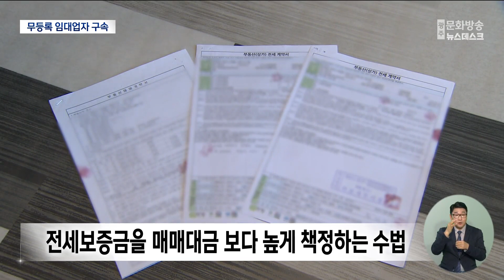전세보증금 19억 편취한 무등록 임대업자 구속 (뉴스데스크 2023.11.02 광주MBC)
(앵커)
전세사기 사건이 끊이지 않고 일어나고 있습니다.

세입자 30여명의 전세보증금 19억여원을
가로챈 무등록 임대업자가 경찰에 구속됐습니다.

(기자)
목포의 한 다가구주택입니다.

김 모씨는 지난 2019년,
집 주인과 115제곱미터의 집을 8천여 만원에
2년 전세 계약을 체결했습니다.

그런데 전세계약이 끝난 뒤 이사 가려고 했지만
주인으로부터 전세보증금을 돌려받지 못했습니다.

* 전세 사기 피해자
"우리 전 재산이거든요. 울었어요
진짜 어떻게 하다가 우리가 이런 사람한테 걸렸나..."

인근의 또다른 빌라에 살고 있는 임차인도
전세보증금을 돌려받지 못하고 있습니다.

집 주인은 앞서 전세사기를 당했던
피해자가 계약했던 임대인의 아버지입니다.

경찰은 계약기간이 만료됐음에도 불구하고
전세보증금을 반환하지 않고 편취한
50대 무등록 임대업자를 사기 혐의로 구속했습니다.

이 남성은 지난 2015년부터 LH를 포함한
세입자 33명에게 19억 1500만원 상당의
전세보증금을 돌려주지 않고 가로챘습니다.

전세보증금을 매매대금보다 높게 책정해
주택을 추가 구입하는 등 무자본으로
주택을 늘려 온 것으로 드러났습니다.

특히 피해자들 대부분은 기초생활수급자 등으로
LH가 취약계층 주거안정을 위해 지원하는
전세임대주택제도를 악용했습니다.

* 송두호 / 목포경찰서 수사과장
"실 시세를 알기 어려운 빌리나 다세대 주택
이런 주택들 위주로 골라서 매매대금보다
전세보증금을 더 높게 받고 자기 자본없이
주택 수를 늘려갔던 수법을..."

이 남성은 자신과 가족 그리고 법인 등의 명의로
60여 채를 보유한 것으로 경찰은 파악하고 있습니다.

경찰은 전세계약이 만료되지 않은
입주자들의 피해가 더 있을 것으로 보고
수사를 확대하고 있습니다.

MBC 박종호입니다.